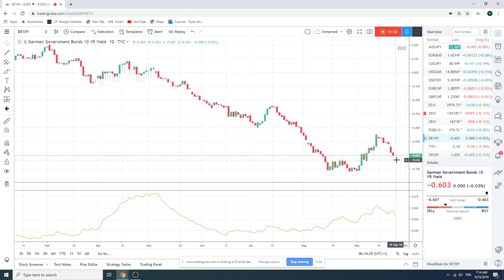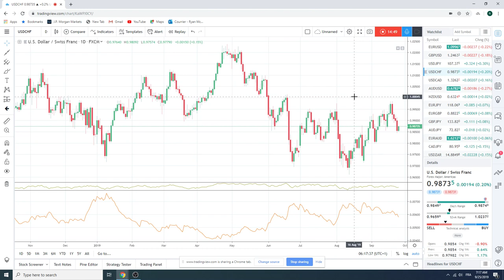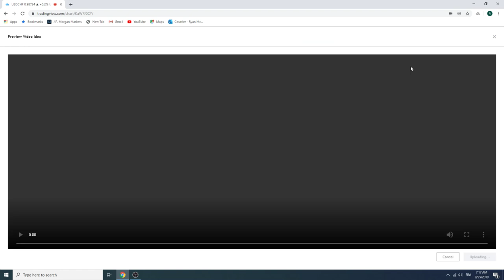25Sept19 Traders Morning Call - PrivateerFX